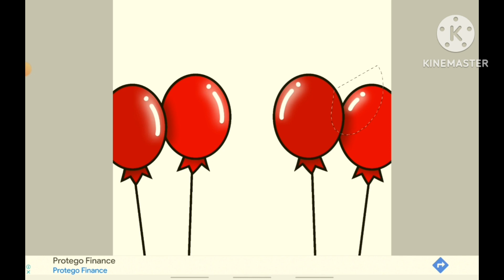Speedpaint of Flesh Cousin from Regretevator. Idk if this is called Speedpaint Tbh.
Hi I'm not dead I just took a break cuz yeah.

I'll be drawing Mark next.

Featured:
Flesh Cousin - Regretevator